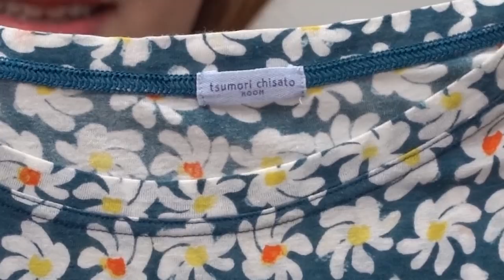รีวิวขุมทรัพย์มือสองจากช่างชุ่ย ทุกชิ้นมีสไตล์ในราคาหลักสิบ! I ชวนมาช้อป